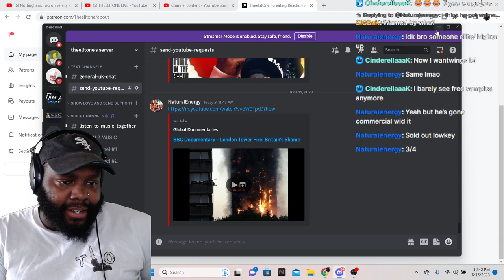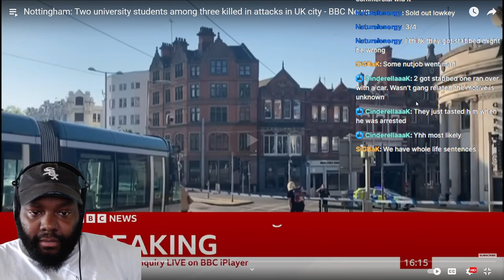CHICAGO DUDE REACTS TO Nottingham: Two university students among three killed in attacks in UK city